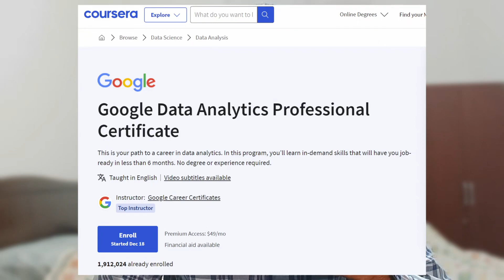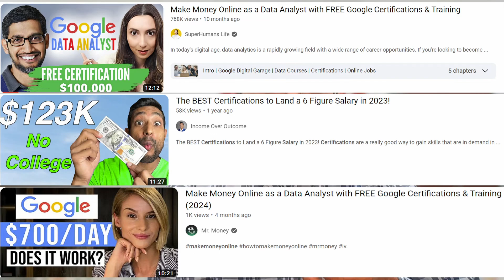Why Having ONLY Certificates WON'T Help You Get a Data Analyst Job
Certificates have certainly become popular over the past few years when related to getting a job in data analytics. But certificates alone won't help you  get an analyst job.

Check this video out on why that is!